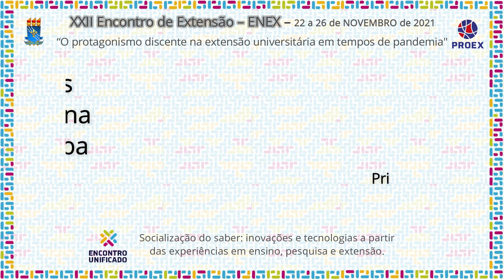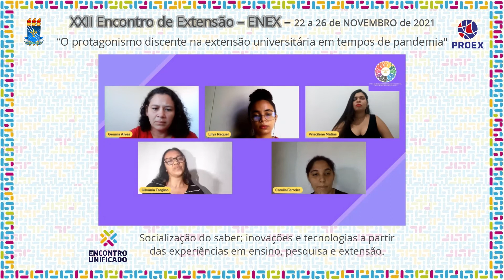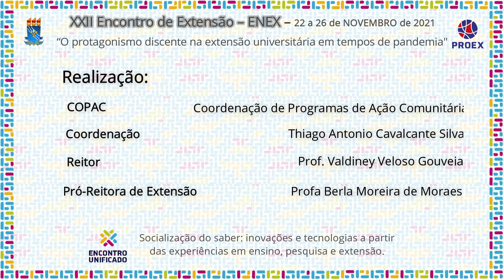PJ220 2021 INCLUSÃO EM FOCO: ESTUDANTES COM DEFICIÊNCIA E APOIADORES NA UNIVERSIDADE FEDERAL DA PARA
Área Temática: EDUCAÇÃO

Título: INCLUSÃO EM FOCO: ESTUDANTES COM DEFICIÊNCIA E APOIADORES NA UNIVERSIDADE FEDERAL DA PARAÍBA

Coordenação: ADENIZE QUEIROZ DE FARIAS

Autor(a):   PRISCILENE MATIAS DOS SANTOS - BOLSISTA.
LILYA RAQUEL MARINHO E SILVA - VOLUNTÁRIA.
 CAMILA FERREIRA DE OLIVEIRA - VOLUNTÁRIA.
 GEUMA MYRIAN SANTOS ALVES - VOLUNTÁRIA.
 GILVÂNIA TARGINO DA SILVA - VOLUNTÁRIA.

Equipe:  ADENIZE QUEIROZ DE FARIAS - COORDENADORA
 IZAURA MARIA DE ANDRADE  DA SILVA - COORDENADORA ADJUNTA
 DAYVID PHILIPE DE OLIVEIRA LIMA - VOLUNTÁRIO
 PRISCILENE MATIAS DOS SANTOS - BOLSISTA